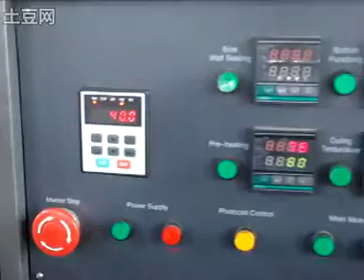Maquina automatica para fabricacion de vaso de papel 3